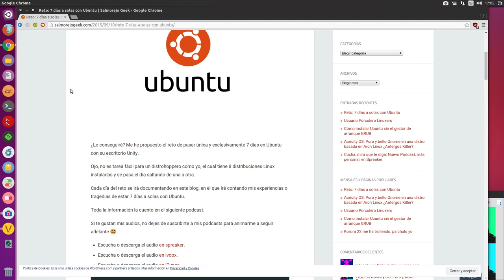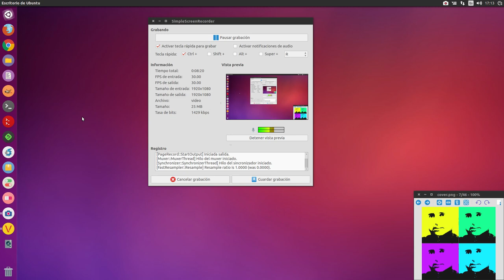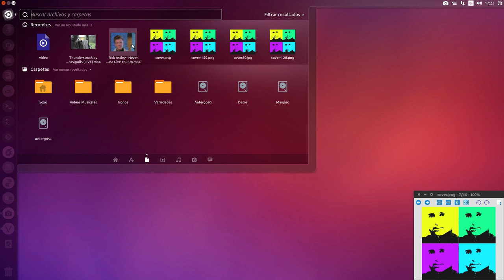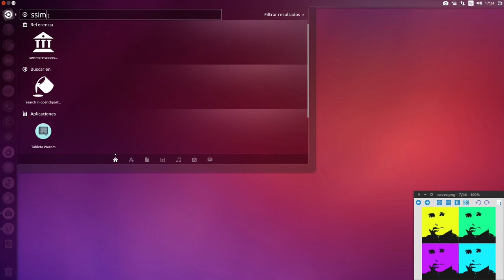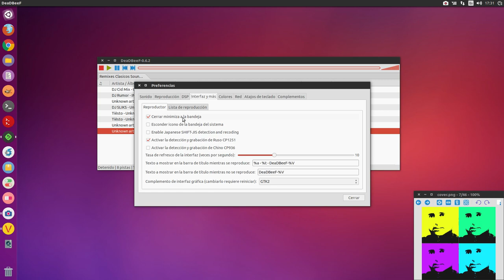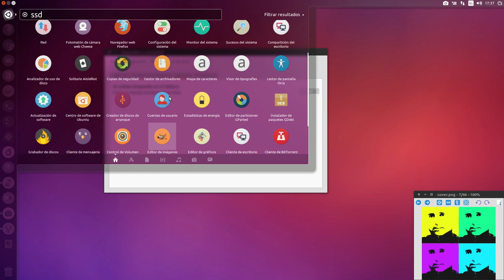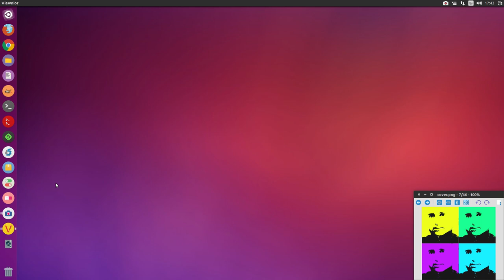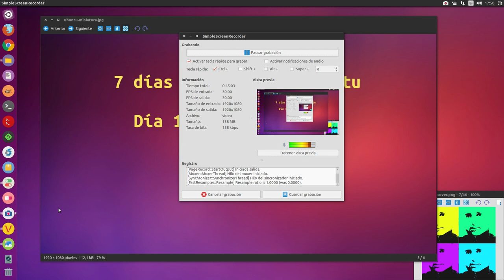Reto: 7 días a solas con Ubuntu #1: Entorno Unity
Primer día en mi reto de pasar 7 días exclusivamente en Ubuntu sin iniciar en otra de mis numerosas distros Linux instaladas.

En este primer vídeo vemos el entorno de escritorio Unity, seña de identidad de Ubuntu.

También podemos ver como configurar nuestra privacidad en Ubuntu, entre otras cosas.